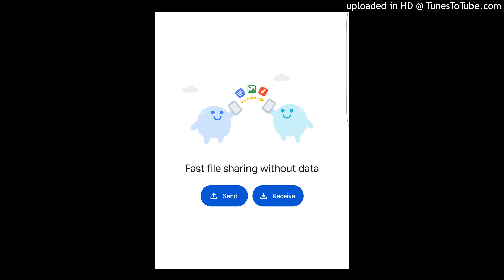X-Patriot-Ngavasapaparika(((Prd By Mobstar JSM+263782851258)))